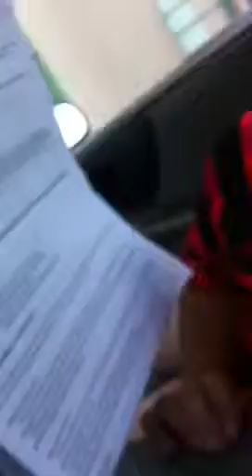Trying to help Dev with his Homework lol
Ir-i-tate-inggg haha